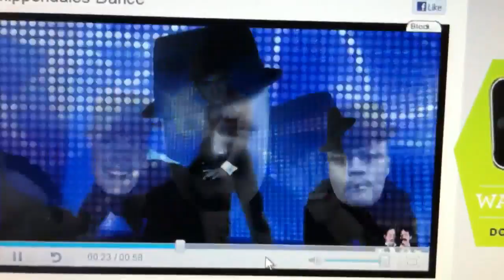Ecfa north dance team